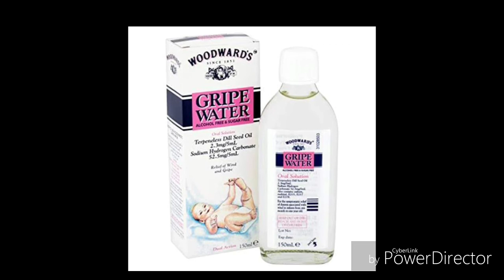बच्चों में अपच, उल्टी और पेट दर्द की समस्या से ऐसे पाएं छुटकारा Cure For Stomach Ache, Vomiting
नवजात बच्चों में अपच, उल्टी और पेट दर्द की समस्या से ऐसे पाएं छुटकारा,. नवजात बच्चे का पाचन तंत्र बहुत संवेदनशील होता है।
दिलाएँगे आपको समय समय पर कि-